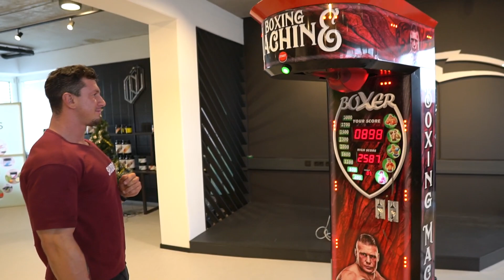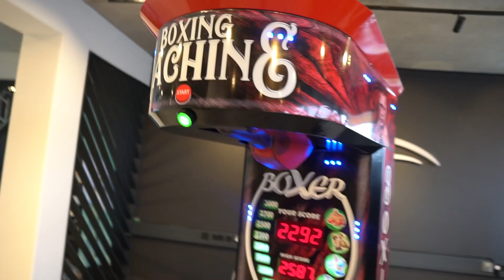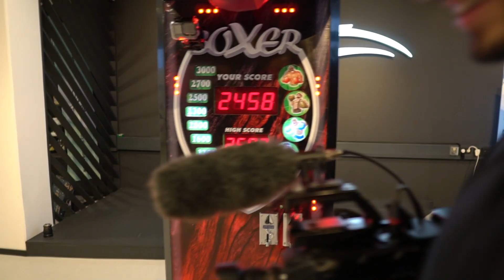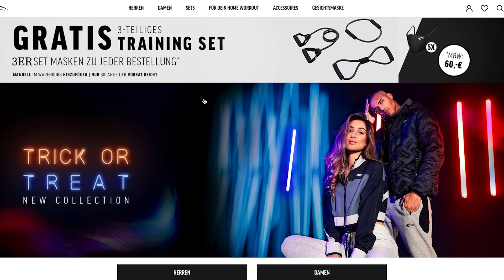Auf Nach Hamburg! 110Kg BodyUpdate !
+ Rico10 !
►►Social Media!